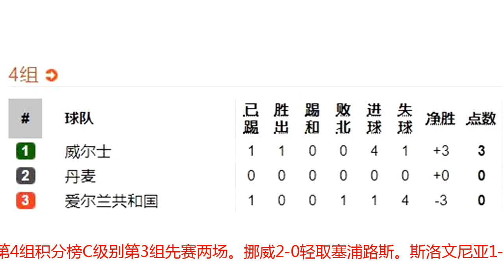欧洲国家联赛综述：威尔士迎大胜，乌克兰绝杀逆转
2018年9月7日，首届欧洲国家联赛开战，首日共进行了4个级别9场比赛。A级别北京时间9月7日凌晨2:45，第一届欧足联国家联赛继续开战，A级A组中，在慕尼黑安联球场，2014年世界杯冠军德国队主场迎战2018年世界杯冠军法国队。 上半场，双方互交白卷；易边再战，阿雷奥拉屡次救险。 全场战罢，德国0-0法国。A级别第一组积分榜B级别北京时间9月7日凌晨2:45，B级别第1组比赛中，捷克队在第4分钟取得梦幻开局情况下惨遭乌克兰绝杀逆转。此役战罢，乌克兰占据小组榜首。B级别第1小组积分榜北京时间9月7日凌晨2:45，B级别第4组比赛中，吉格斯率领的威尔士在主场4-1轻取爱尔兰，取得一场酣畅淋漓的大胜。此役战罢，威尔士占据小组榜首。B级第4组积分榜C级别第3组先赛两场。挪威2-0轻取塞浦路斯。斯洛文尼亚1-2不敌保加利亚。第一轮比赛过后C级别第3小组积分榜为：D级别D级别第1小组与第4小组各赛两场。赛后积分榜形势为：D级别第1小组积分榜D级别第4小组积分榜